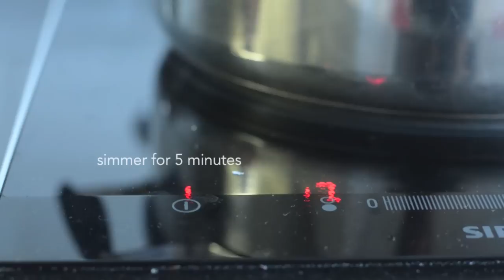Crispy Garlic PORK BELLY — Ulam Pinoy #31【HD】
Crispy, golden and garlicky pork belly
INGREDIENTS:
1 kg pork belly (cut into thick strips)
1 head of garlic (cruched, peeled and chooped)
1/2 cup vinegar
1/2 cup water